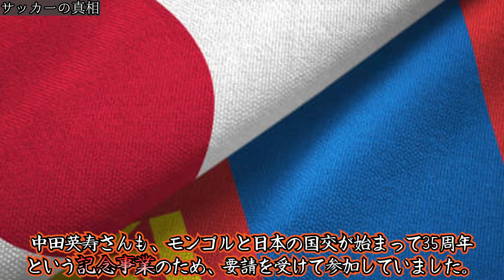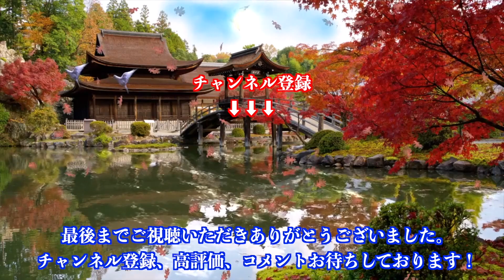【大相撲】朝青龍「中田英寿は友達だと思ったのに…」15年前のサッカー事件の真相がヤバすぎる！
朝青龍が起こした数々のトラブルの中でも有名なのが、サッカーをしていたことで浮上した仮病疑惑！この騒動の裏に、中田英寿の存在があったことをご存知でしょうか？

DOVA-SYNDROME
魔王魂
イラストAC
いらすとや
Audiostock
pixabay